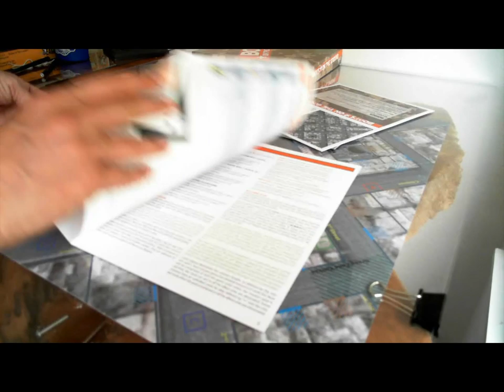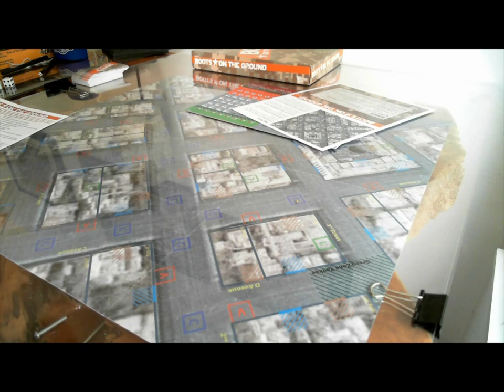Boots on the Ground